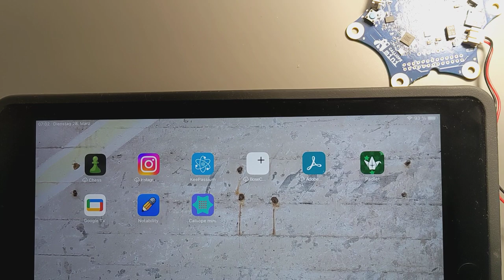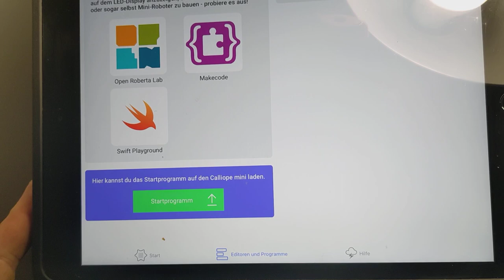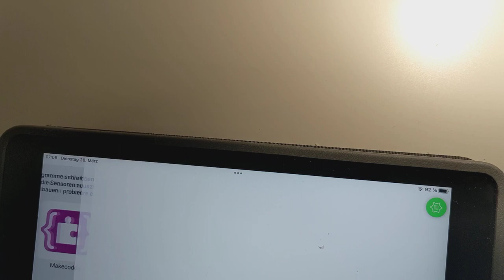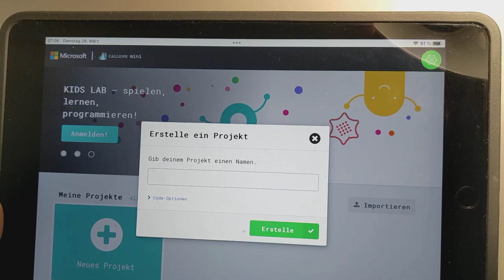Calliope mini mit dem iPad verbinden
Wie bringe ich den Calliope mini in den Pairing Mode, um Programme aus der Calliope mini App auf den Calliope zu übertragen?